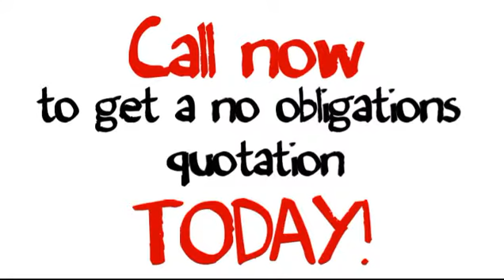Plastic Surgeon in Ohio, Plastic Surgeons in Toledo, Ohio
Looking for the best plastic surgeon in Ohio, then call us( add number) as we provide the best plastic surgery in Ohio